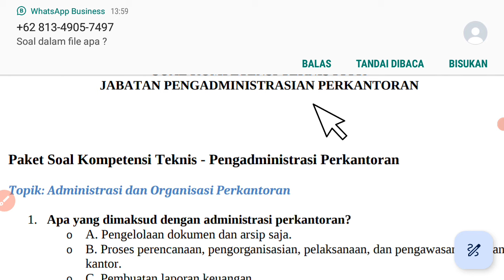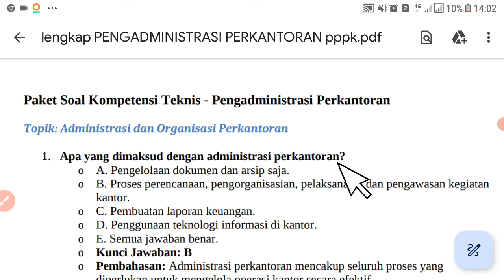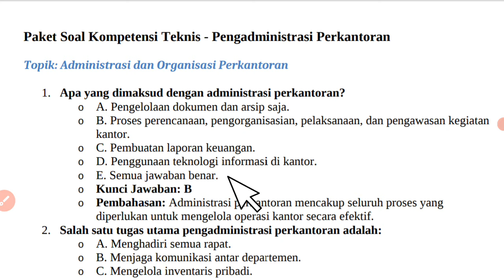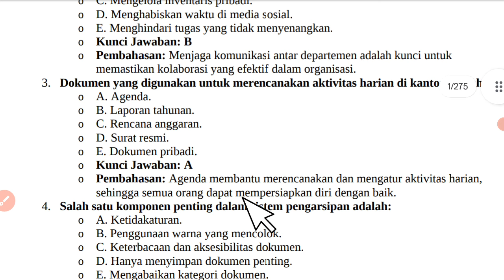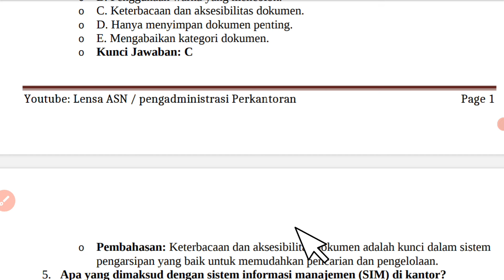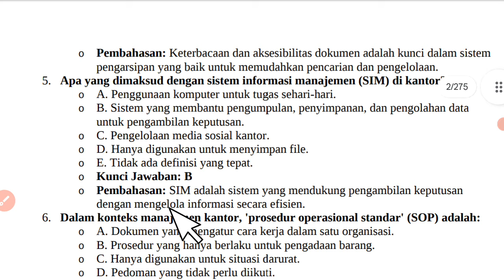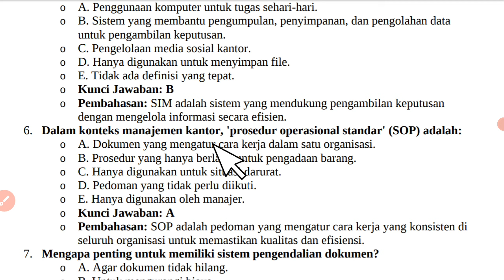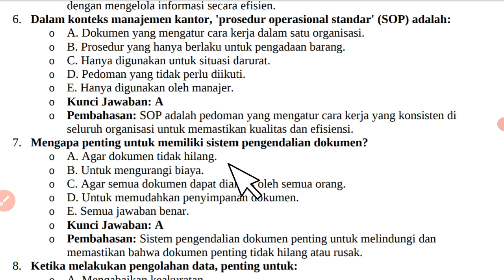🔴TOPIK 3 BOCORAN SOAL PENGADMINISTRASI PERKANTORAN SELEKSI PPPK 2024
Utk soal dan belajar CAT
WA Kirim pesan WhatsApp.

soal pppk,
soal pppk teknis 2024,
soal pppk guru 2024,
soal pppk penata layanan operasional,